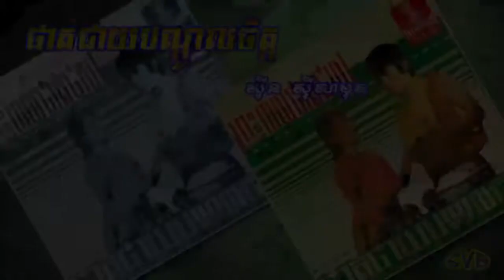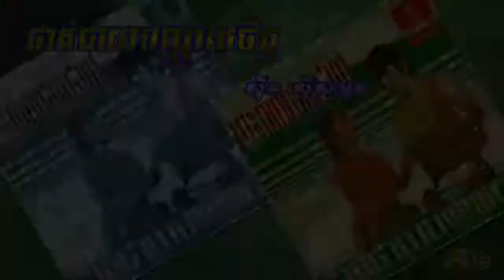Phat Cheay Bondol Chet / ផាត់ជាយបណ្តូលចិត្ត - ស៊ីន ស៊ីសាមុត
ដកស្រង់ចេញពីខ្សែភាពយន្តរឿង: ផាត់ជាយ
ថាសហនុមាន 45-7012